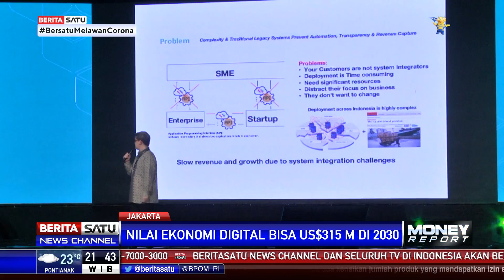Kominfo Luncurkan HUB.ID untuk Bantu Pertumbuhan Startup di Indonesia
Kementerian Komunikasi dan Informatika meluncurkan program HUB.ID sebagai akses kerja sama dan sinergi bagi startup digital dengan berbagai pemangku kepentingan seperti korporasi swasta dan BUMN. Serangkaian kegiatan seperti business mentoring, business match-making, dan roadshow networking session digelar di 10 kota di Indonesia.